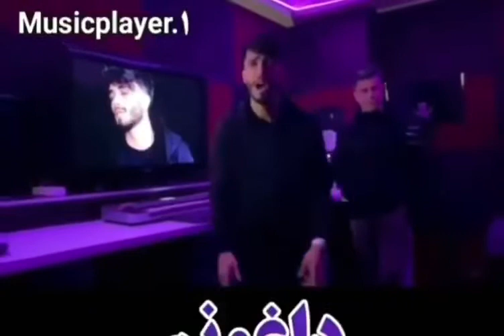اهنگ جديد مهراد جم mehraad jam new song mehrad jam